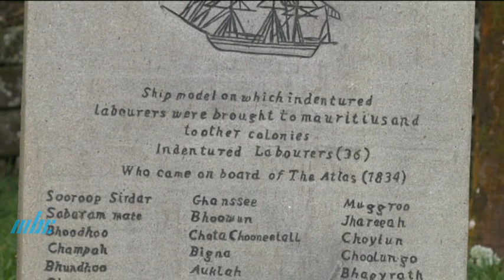Virasaat - Phooliyar Part 03